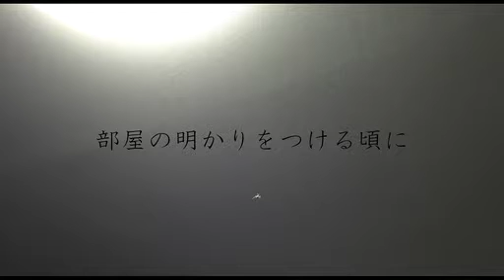【IA】violate【オリジナル】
violate